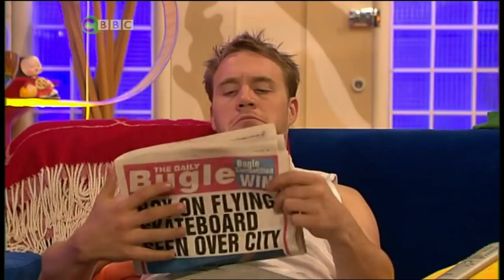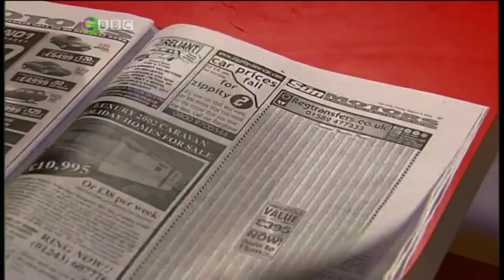The Basil Brush Show 1x07 The Job